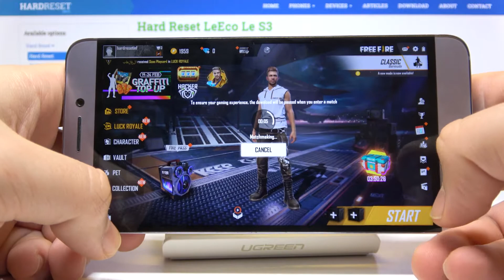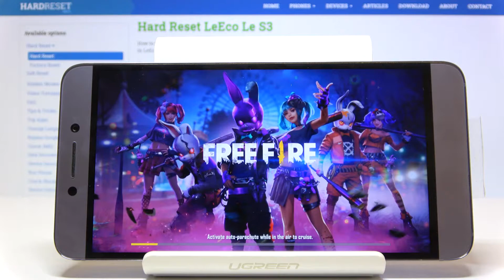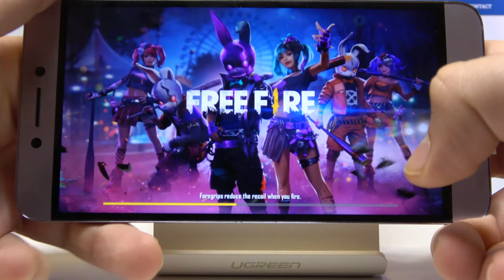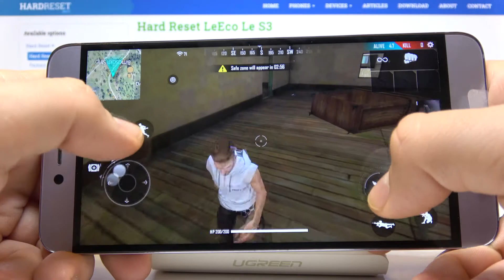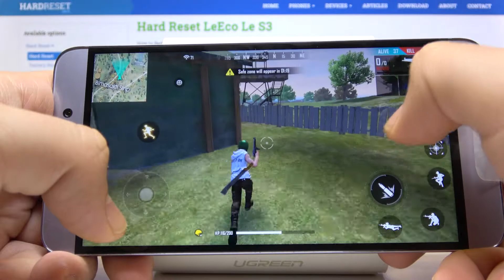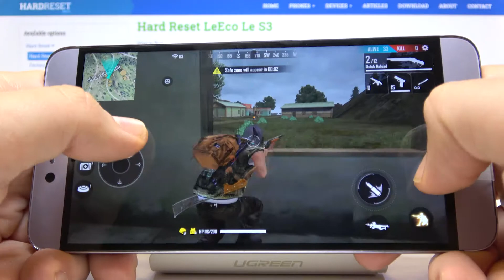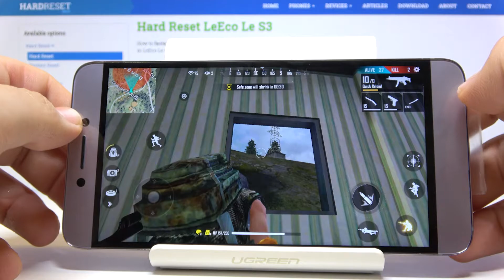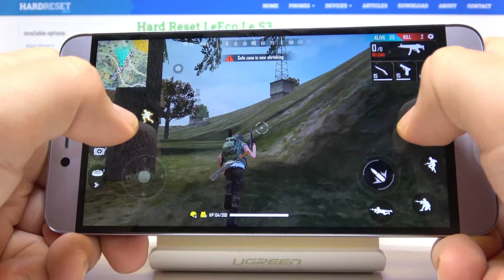Garena Free Fire Performance Test on LeEco Le S3 - Gameplay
Are you wondering how LeEco Le S3 will work while playing demanding game? Here we are coming to show you the performance of LeEco Le S3 while playing Garena Free Fire on high quality settings. Thanks to this you’ll be able to check all visual and sound effects and notice any crushes or errors if they’ll appear.

How many fps have LeEco Le S3 while gaming? How to test Garena Free Fire on LeEco Le S3? How fast is Garena Free Fire on LeEco Le S3?  How to play Garena Free Fire on LeEco Le S3? How to play on LeEco Le S3?

Build Glass front (Gorilla Glass 3), aluminum back, aluminum frame
PLATFORM OS Android 6.0 (Marshmallow), eUI
  eMMC 5.1

LeEco Le S3, Snapdragon 652, 3 GB RAM, max settings, max performance, settings, max, test, performance, check, frames per second, performance check, game, Garena Free Fire